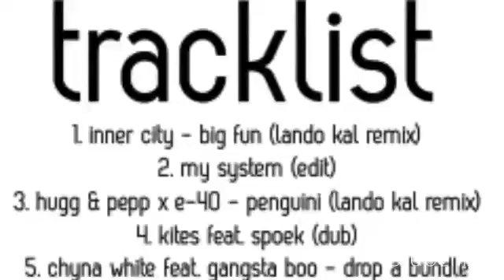glitch t.i. rmx